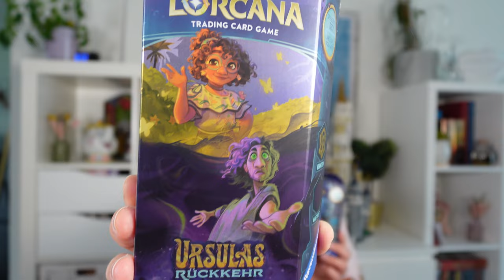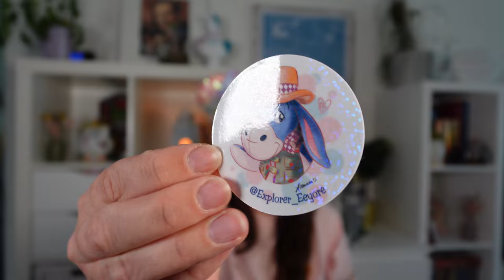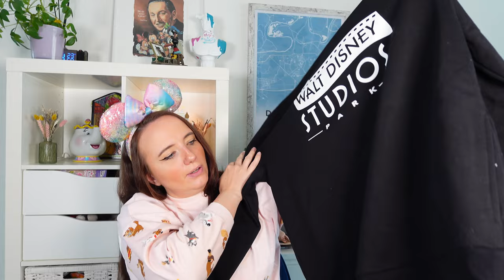🛍️Disney Haul Mai 2024 - Walt Disney Studios Merch, Disney Lorcana & Spirit Jerseys!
ich war wieder fleißig am shoppen und zeige euch was ich im Mai 2024 alles gekauft habe.